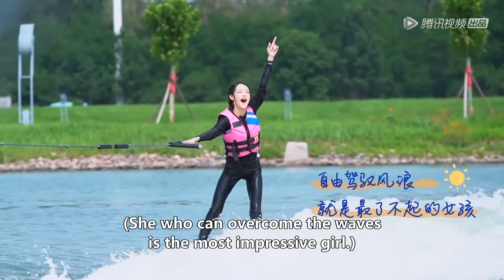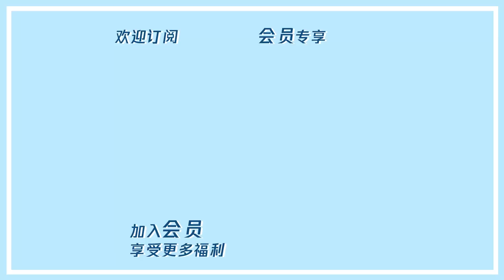超刺激！陈卓璇希林娜依高挑战水面站立成功！ |《硬糖少女BON-US 周年季》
【播出时间】▶▶▶会员每周一抢先看；非会员周日中午十二点转免
即将踏上夏日周年派对的硬糖少女303，路途中收到突发情报：硬糖定律实验室遭到时间大魔王的攻击，制造钻石糖的BON巴胺因子被时间大魔王夺走。少女们决定潜入软盐城古堡和异时空秘境，找回被时间大魔王藏匿的钻石糖碎片。面对未知，少女们勇敢挑战，slay&play，最终抵达愉快的夏日派对之地。